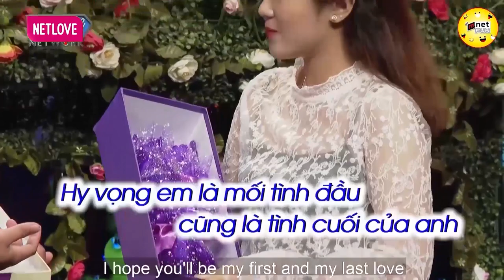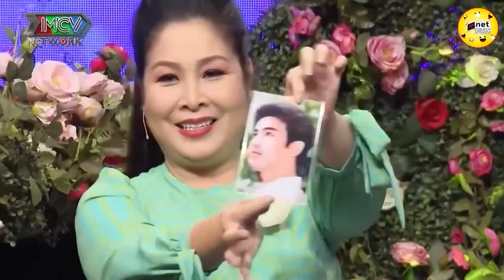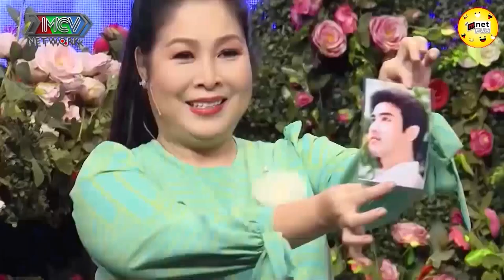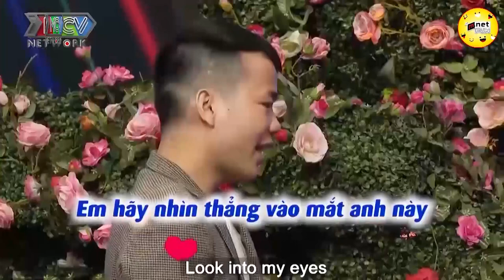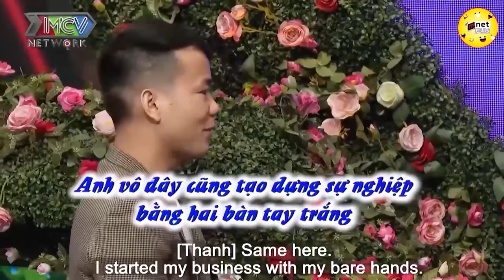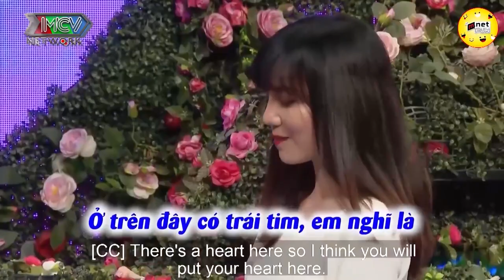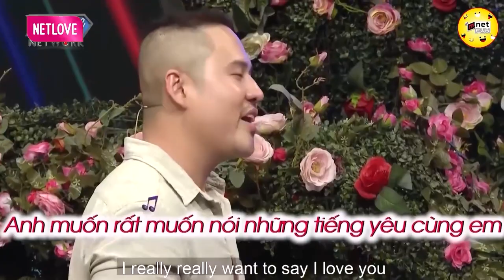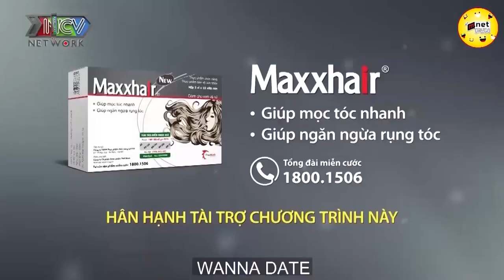Gái Xinh Hứa Sẽ Bù Đắp Tình Cảm Vào Những Chỗ Anh Bị Khuyết 💖 HẸN HÒ HAY NHẤT